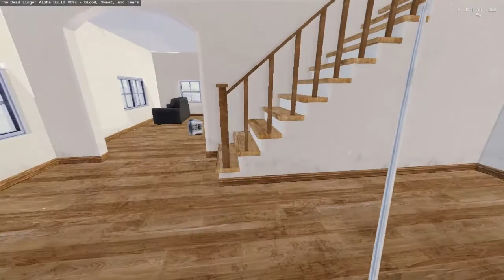The Dead Linger Gameplay #07 ( Gitarre ) [ Deutsch / German ]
Richtung Süden und immer nur die selben Dörfer aber ich finde eine Gitarre